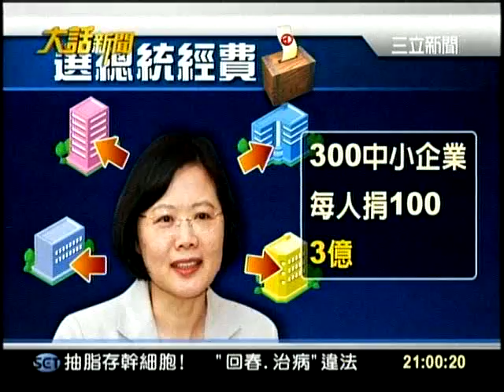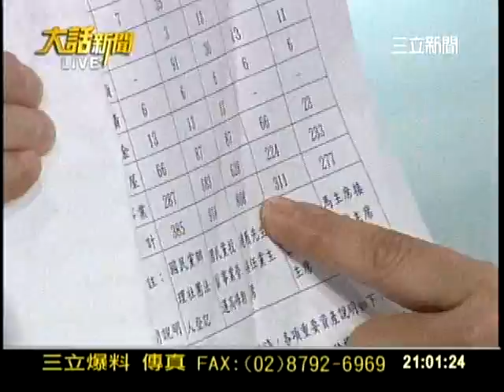20110725大話新聞part1